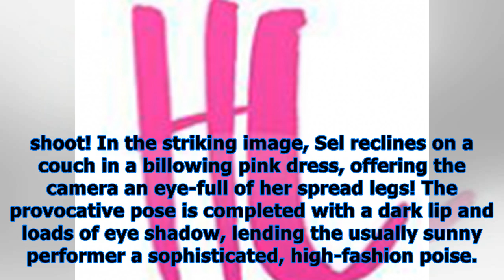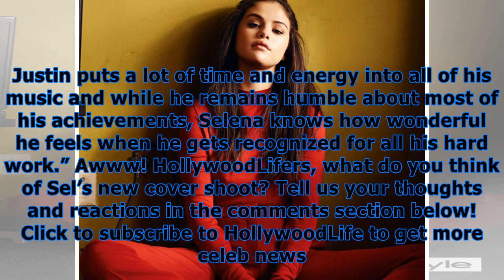Selena smolders with legs spread in billboard woman of the year cover shoot — pics